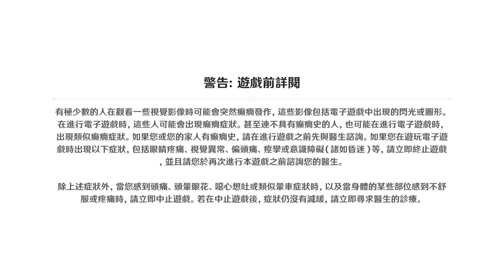Genshin Impact_20220710193453